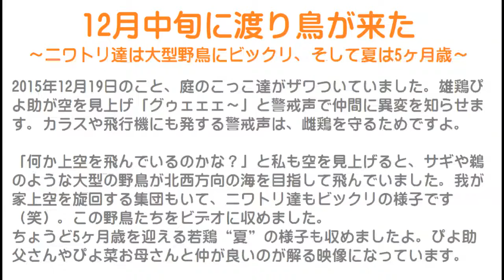12月中旬に渡り鳥が来た～ニワトリ達は大型野鳥にビックリ、そして夏は5ヶ月歳～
2015年12月19日のこと、庭のこっこ達がザワついていました。
雄鶏ぴよ助が空を見上げ「グゥェェェ～」と警戒声で仲間に異変を知らせます。
カラスや飛行機にも発する警戒声は、雌鶏を守るためですよ。

「何か上空を飛んでいるのかな？」と私も空を見上げると、サギや鵜のような大型の野鳥が北西方向の海を目指して飛んでいました。
我が家上空を旋回する集団もいて、ニワトリ達もビックリの様子です（笑）。
この野鳥たちをビデオに収めました。

ちょうど5ヶ月歳を迎える若鶏“夏”の様子も収めましたよ。
ぴよ助父さんやぴよ菜お母さんと仲が良いのが解る映像になっています。